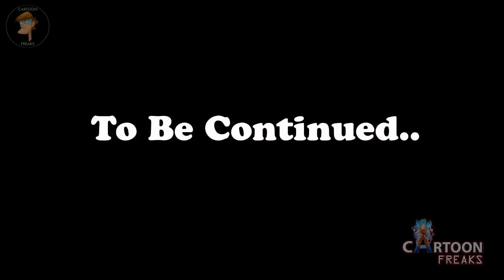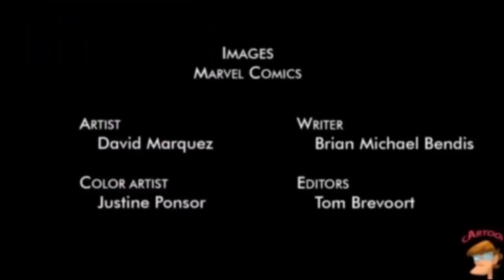DEATH OF WOLVERINE--Episode 02 !!MADRIPOOR!! / Marvel Comics in Hindi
DEATH OF WOLVERINE

Plot
In September and October 2014, the "Death of Wolverine" storyline began after a virus from the microverse turned off Wolverine's healing factor, allowing his enemies to be able to kill him. Heroes such as Mister Fantastic offered to work on finding a means of reactivating his healing factor but Wolverine accepts who he is and decides not to try and fix it. When he learns that there is a bounty that has been placed on his head, Logan resolves to find his foe. It initially leads him to Viper who then points him in the direction of Lord Ogun and Ogun eventually identified him as Doctor Abraham Cornelius, the founder of the Weapon X program. Wolverine then travels to Paradise where he finds Cornelius trying to replicate what he did to Wolverine but he is missing one thing: Wolverine's Healing Factor. Wolverine then reveals to him that he no longer has his healing factor; on hearing this Cornelius is enraged and sets his latest experiment on Wolverine. Wolverine then defeats Dr. Cornelius' latest experiment and Dr Cornelius, in desperation, tries to escape by activating the adamantium bonding process on the three other subjects. Wolverine slashes the adamantium container before the bonding process can begin, but Wolverine gets covered in the adamantium when the container shatters.

Dr. Cornelius is then shown to be fatally injured with a piece of glass as a result of Wolverine throwing the Experiment through the glass window previously. As Dr. Cornelius dies, he demands to know what Wolverine accomplished in his life. Wolverine reflects on this and thinks he has done enough with his life, before he dies from suffocation from the hardening adamantium, kneeling in the sunset outside of Dr. Cornelius' base. This leaves Storm in charge of the X-Men and the team is heartbroken over what happened to Wolverine.